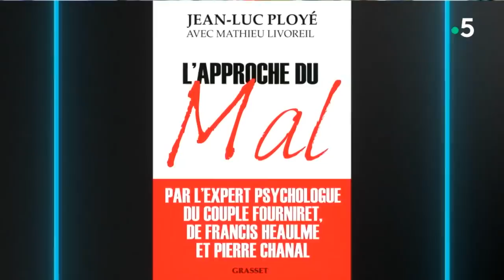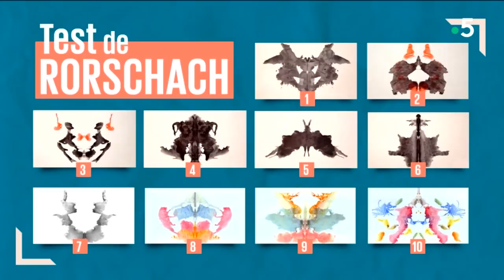Le psy des tueurs en série raconte - C l’hebdo - 02/11/2019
C’est un document fascinant qui vient de paraître : « L’approche du mal ». Ouvrage écrit par un psychologue, expert auprès des tribunaux depuis 35 ans. Il s’est retrouvé seul à seul face aux plus grands meurtriers de notre époque : Michel Fourniret ou encore Francis Heaulme. Jean-Luc Ployé raconte son expérience, la peur, ses rencontres avec les criminels pour essayer de comprendre pourquoi certains hommes basculent dans la plus extrême violence. Rencontre avec Jean-Luc Ployé tout à l’heure.